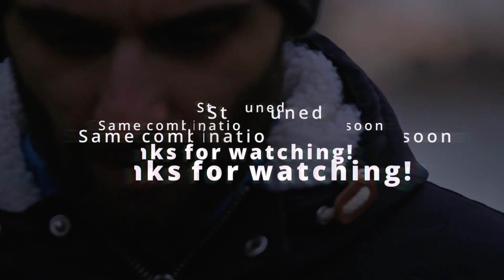10X SLOW MOTION- Fujifilm XT-4 - Fujinon XF 50-140mm F2.8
Welcome back :D

I was very lucky to be able to record the dog Nikita when we were out last weekend. Asked the owner and I was able to get some nice footage. Of course I blew some shots but I feel like I have improved in some ways... I think. It was a fun day but i need a break from slow motion videos. For now.

I want to make a 4k B-roll video with the same lens to see how the combination and camera hold up with each other. I just switched from Filmora 9 to DaVinci Resolve. Lot of things to learn but I should be able to come up with something soon.

Thank you very much for watching and reading this :D

Peace!

Fujifilm XT-4
Fujinon XF 50-140mm F2.8
IBIS+OIS
F-Log
Focus mode: Multi
All shots handheld
Shot in cloudy  weather with some sun peaking once or twice.